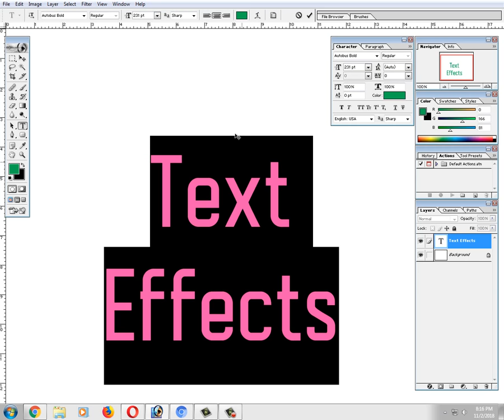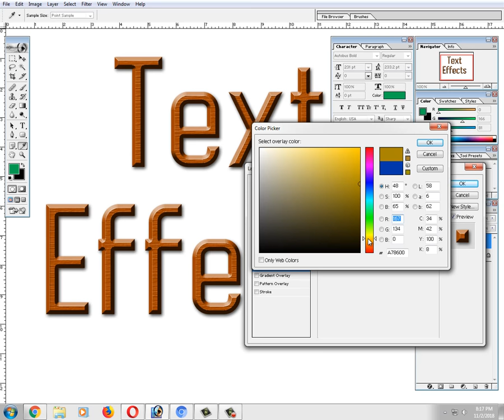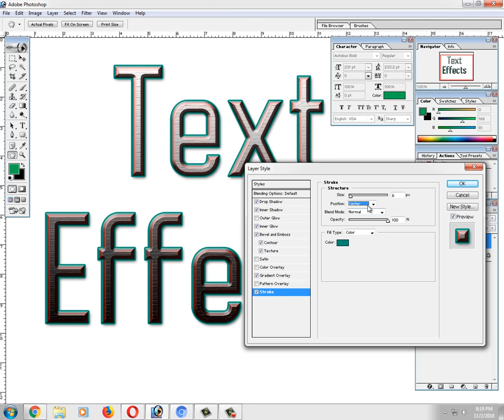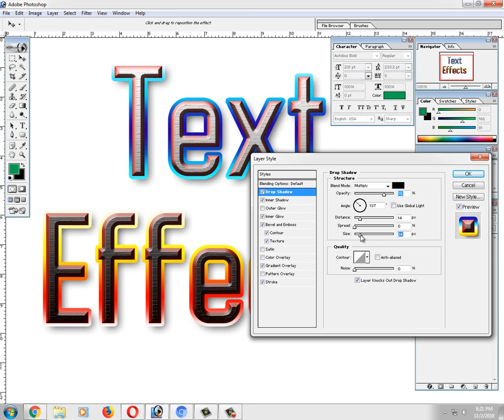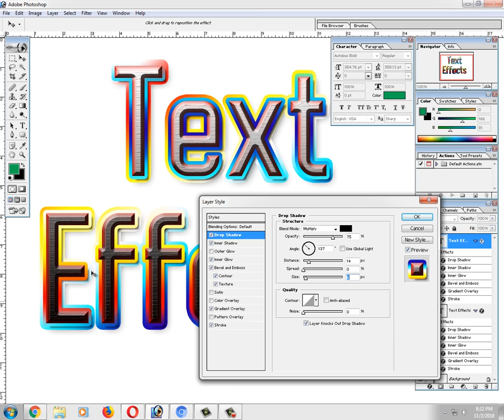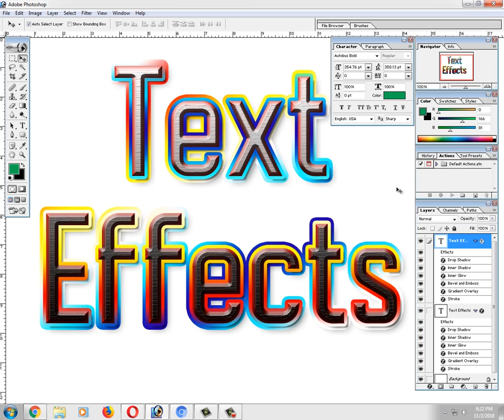How to Make a Text Effects using Adobe Photoshop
How to Make a Text Effects using Adobe Photoshop by Zulfikar Creation BD